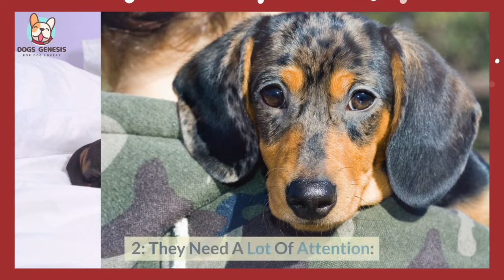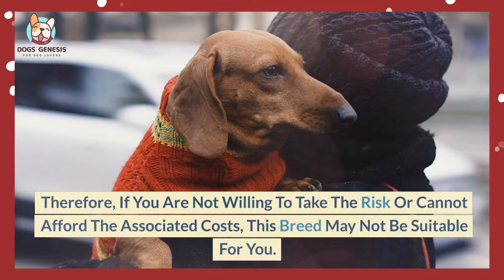7 Reasons Why You Shouldn't Get A Dachshund | Dogs Genesis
Why You Shouldn't Get A Dachshund